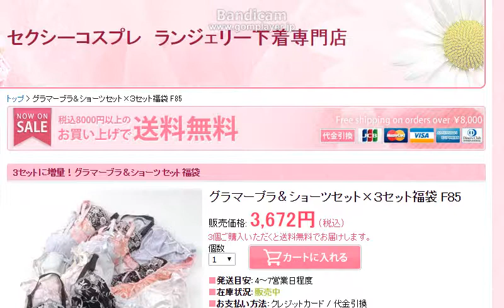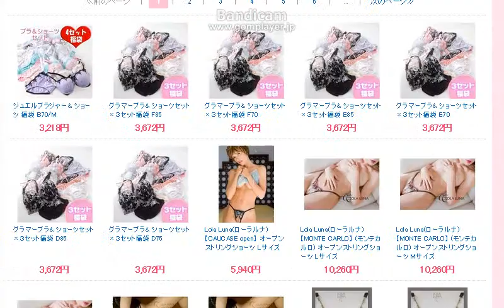セレブ御用達 セクシー下着を安心して購入できる通販サイト セクシーコスプレ ランジェリー下着専門店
セクシーコスプレ　ランジェリー下着専門店

セレブ御用達　セクシー下着を安心して購入できる通販サイト

セレブ御用達　セクシー下着を安心して購入できる通販サイトです。
夫婦マンネリ解消にいかがですか？
サイズも取り揃えています。
ランジェリーおすすめ商品満載。
セクシーな下着から可愛い下着、まとめ売り、福袋も販売
クリスマスプレゼントに、誕生日プレゼントに、結婚記念日のプレゼントにいかがですか？

セクシー下着を安心して購入する方法
セクシー下着を購入できる通販サイト

セクシー下着 通販
セクシー下着を購入したい
セクシーな下着 上質で可愛い
Tバック,ベビードール,セクシー下着,セクシーベビードール,ランジェリーセクシー,ランジェリーブランド,ブラジャー通販,ショーツ通販,ワコール通販,下着　通販,トリンプ　通販,エッチ,過激,グラマーブラ＆ショーツセット×３セット福袋 D75,Lola Luna(ローラルナ) 【NIAGARA】 (ナイアガラ) オープンストリングショーツ Lサイズ,夫婦円満,家庭円満,一家団欒,セックスレス解消法,
Lola Luna(ローラルナ) 【CAUCASE open】 オープンストリングショーツ Lサイズ,